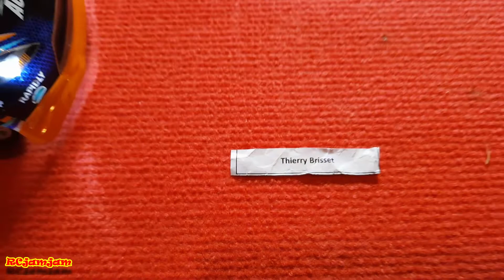Résultat du tirage au sort gratuit (333 abonnés)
Bientôt tirage au sort gratuit d'une voiture 1/10